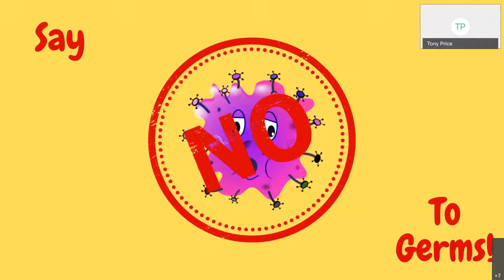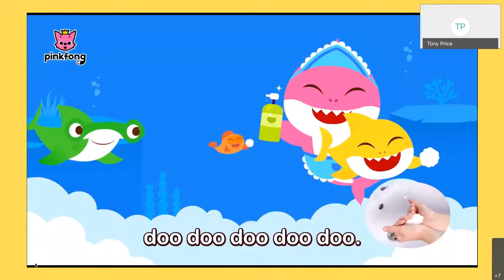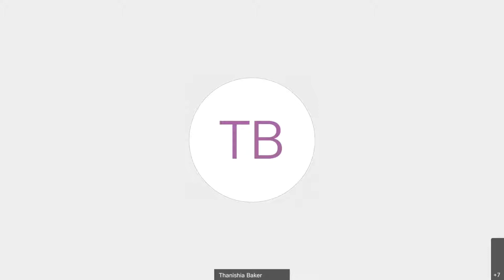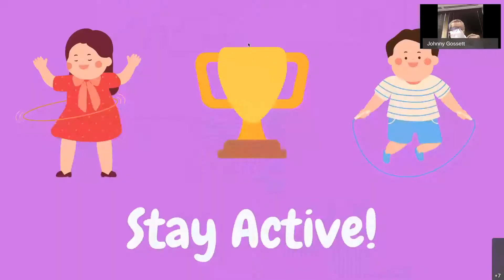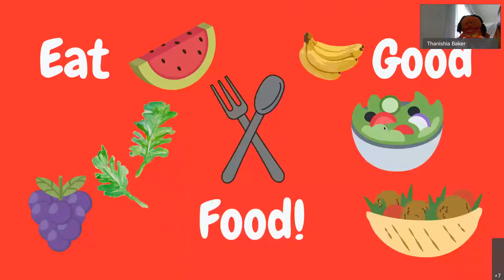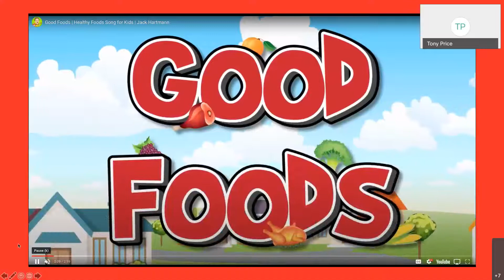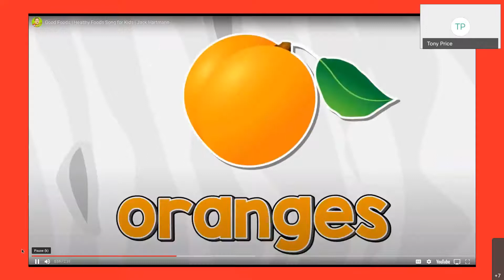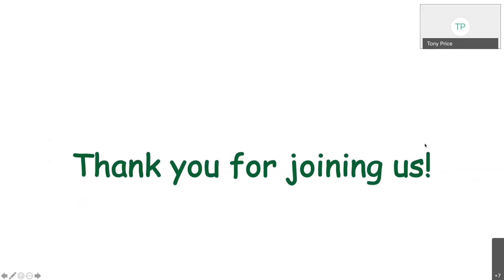EDWS Family Fall Festival 2020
Student Health Promotion, in collaboration with Employee Wellness & Development Services, created & presented a virtual puppet show for the children at the Georgia State University Early Learning Center.